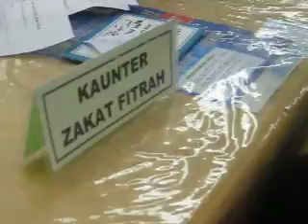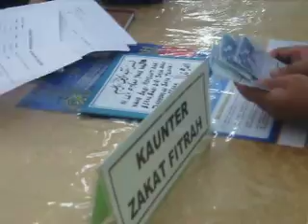acik jon menunaikan kewajipan membayar zakat fitrah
muar bandar maharani